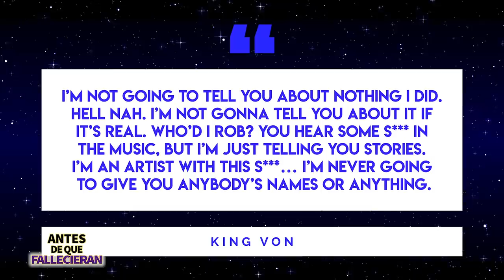King Von | Antes De Que Fallecieran | Biografía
El 6 de noviembre de 2020 King Von murió después de recibir un impacto de bala. El era uno de los raperos más populares de 2020 y se esperaba que su carrera fuera muy exitosa y en este video hablaremos de su vida, su llegada al éxito y más.